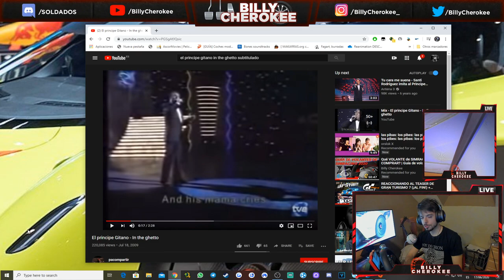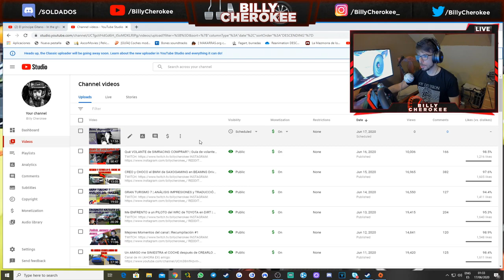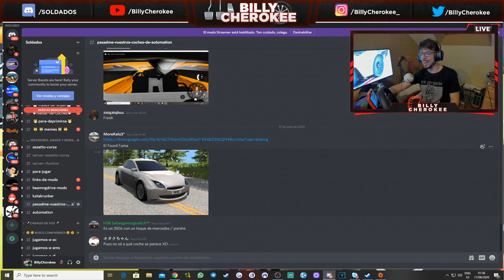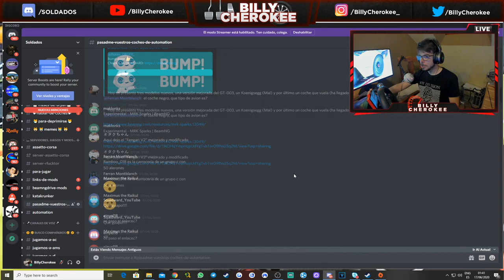ESTRELLANDO COCHES de SUBS #3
ORDENADOR PRINCIPAL:
- Chillblast Williams Esports
- Intel Core I9 9900K
- 32GB RAM

ORDENADOR SECUNDARIO:
- Asus GL502VSK
- Intel Core I7 7700HQ 2.80GHz 8CPU
- 16,384GB RAM DDR4